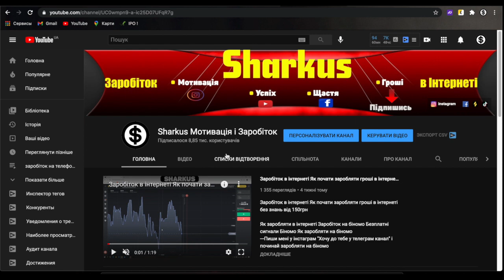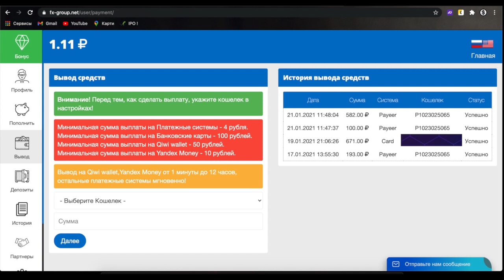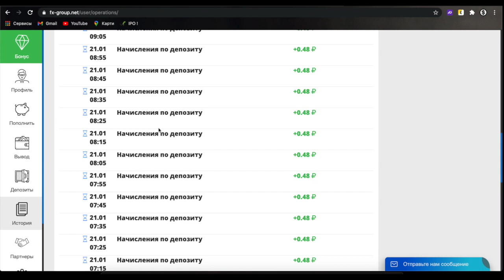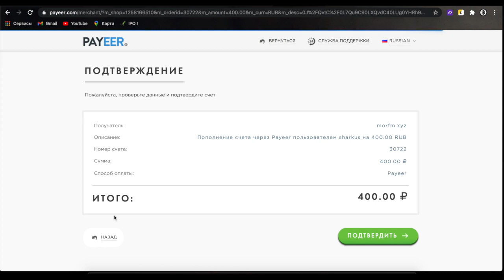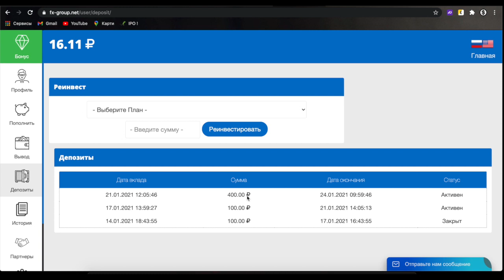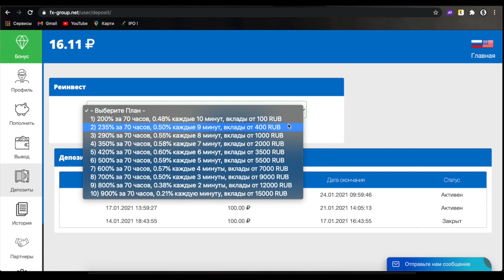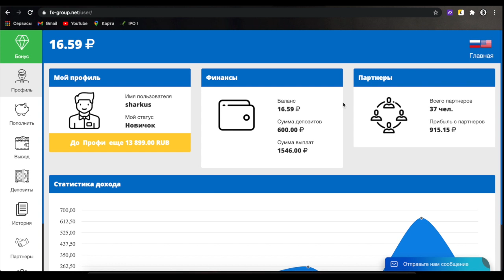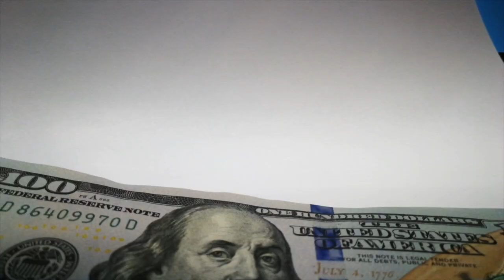Заробіток в інтернеті 2021 Сайт який найбільше платить Fx Group Як заробити гроші в інтернеті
Найкращий заробіток в інтернеті з телефону і з компютера Швидкий заробіток в інтернеті FX-GROUP

Силка на сайт у закріпленому коментарі

Як купляти акції США в Україні Як заробляти на американських акціях легко і просто купляю акції США
Друзі у цьому відео я розказую як купити акції на американській біржі : тобто пакозую як купити якції APPLE , як купити айкції фейсбук і так далі такого показую як зареєструватись на Freedom Finans(treydernet)
І як пройти верифікацію як легко купити аериканські акції? тут я детально розказав